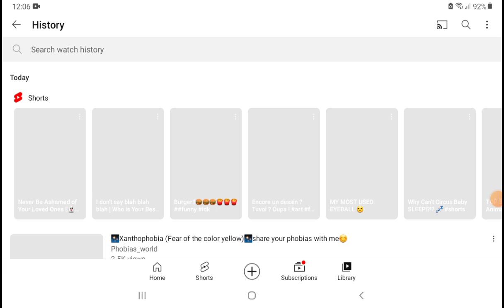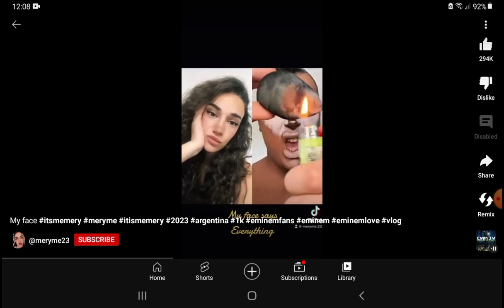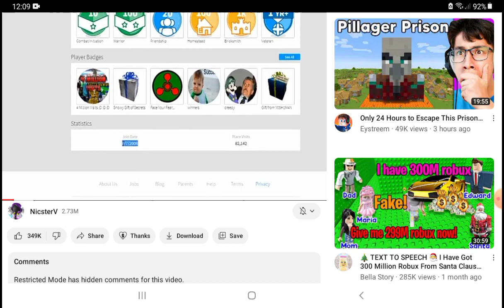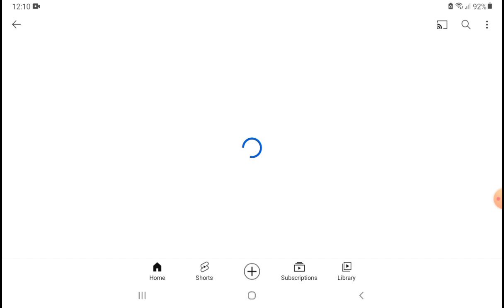subcribing to a random person